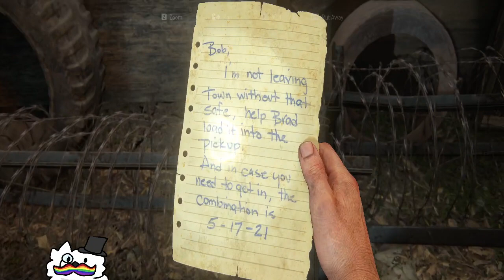Short 1H Stream!